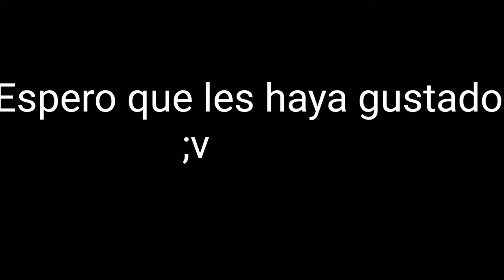🍀Garena Regala Nuevo Maquillaje 🍀 - FREE FIRE